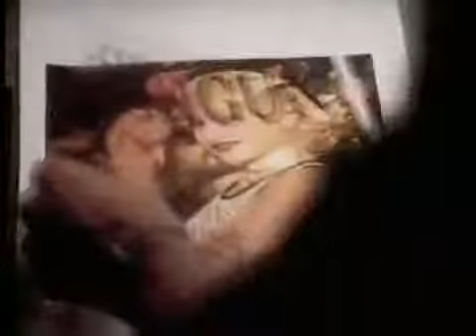No Doubt Don't Speak